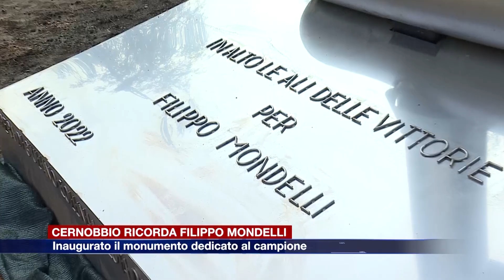Etg - Cernobbio ricorda Filippo Mondelli